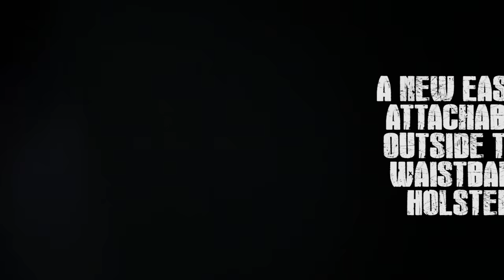Vedder ProDraw - Best Kydex OWB Range Holster - Previous Version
This video showcases an older version of our products. For up-to-date product information please visit our

Looking for the best paddle holster on the market? The All New ProDraw™ OWB Kydex holster by Vedder Holsters is the best open carry and range holster on the market.  Each holster is handcrafted to your precise gun model to create the perfect fit.  The fit of our holsters are so precise, you will hear an audible ‘click’ every time you holster your gun, reassuring you that your gun is securely in place.  Additional features of the ProDraw™ include:

Adjustable Retention- Whether you prefer your retention tight, loose, or somewhere in between, our adjustable retention feature allows you to feel comfortable and confident with your holster every time you use it.

Convenient and comfortable paddle design makes taking your holster on and off a breeze! No need to undo your belt each time you wear your holster.

Each ProDraw™ is designed for consistent retention both on and off your body. This keeps your weapon securely holstered while you wear it or while it is stored in a safe location.

All of the features you want, without any of the ones you don’t! Formed precisely to your exact gun model with .080” Kydex for the ultimate strength without any unnecessary bulk.

Reinforced Shell for convenient one-handed re-holstering, perfect for range days!

Weighing only a few ounces, the ProDraw™ adds minimal weight to your carry gun.

Full sight channels accommodate all standard sights and loaded chamber indicators.  Have a modified setup or larger aftermarket sights?

All holsters are available for both right and left hand draw.

Made standard with Genuine Black Kydex.  Looking for something with more personality?  Try one of our premium colors or patterns!  With over 75 colors and patterns to choose from, we are certain that you will find something that captures your personal style.

Vedder Holsters offer the best value for your concealed carry needs- You spend a lot of your hard earned money on a firearm, so it makes sense to want a quality holster to carry it in.  You wouldn’t store your Ferrari in a carport, don’t carry your firearm in a cheap, sub-quality holster.  Quality doesn’t have to cost a fortune, but if the holster is cheap, there is more than likely a reason for it.  Our goal has always been to provide the best possible quality holsters at an affordable price and will never cut corners when it comes to quality.  We want you to love your holster and use it for as long as you choose to carry your gun.  We don’t want you to need a box of holsters, which is why we back all of our holsters by our 30 day money back guarantee and lifetime warranty.

Handcrafted to order in the USA in three business days or less… we don’t make promises we can’t keep!  Unlike many custom holster companies, ALL holsters are handcrafted to order and ship out in three business days or less!  Need your holster faster?  Contact us and we will work with you to meet your deadline, whether it is a gift, holiday, or vacation that puts you in a time crunch… we are happy to help.